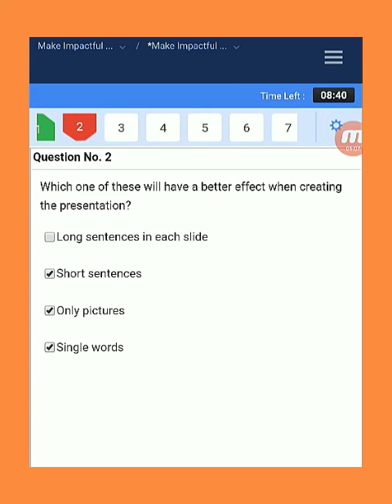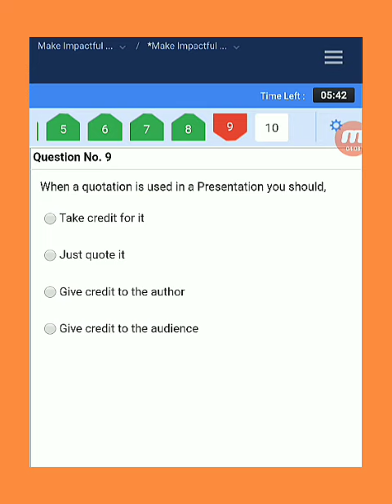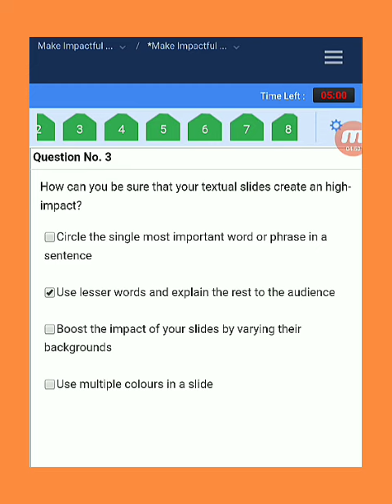Assessment 2 (presentation skills) solution | plz. see full video & description|TCS ION|career edge🙂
TCS ION LEARNING Career edge knockdown the lockdown for undergraduate  and school students , giving you opportunity to learn by more interactive ways.
This contains assessment 2 solution of this. This video show you how to face presentation , it develops your presentation skills , in very good manners.
1. A, B.           6. C
2. B, D.            7. B
3. A, B, C.        8. D
4. A, B, D.         9. C
5. A.                 10. D